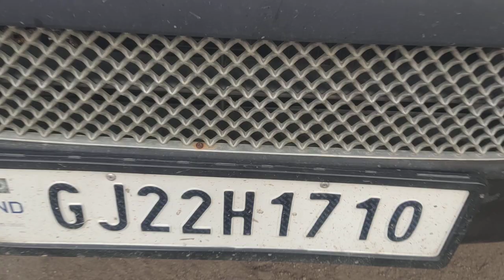2017 MARUTI EECO 4X2MiniBus Baroda